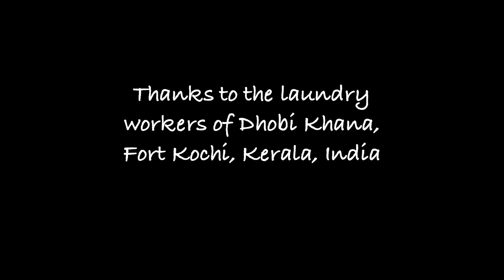Dhobi Wallas of Kochi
The Dhobi walls are laundry workers, here in this case, in the city of Kochi, India.  They hand beat, scrub, dry, iron, and sort loads of laundry for roughly $2 a day.  They toil at this task most of their lives, often marrying with other workers.  Some have been here, washing and ironing for 50 years.